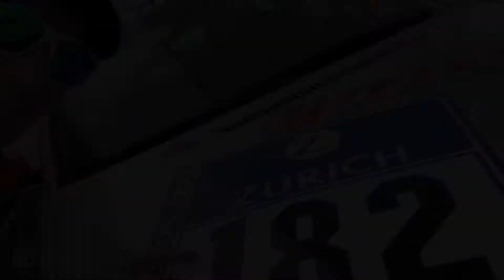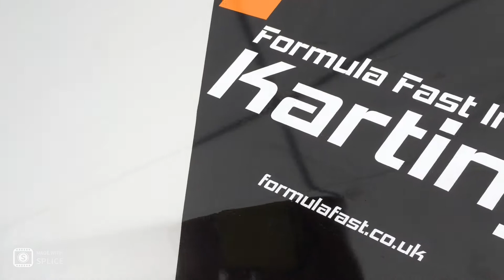Nürburgring 24 Hours 2015 - Vlog #4: Build-Up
The fourth instalment of my Nürburgring 24 Hours adventure - powered by Formula Fast